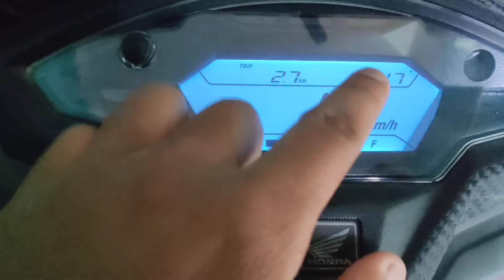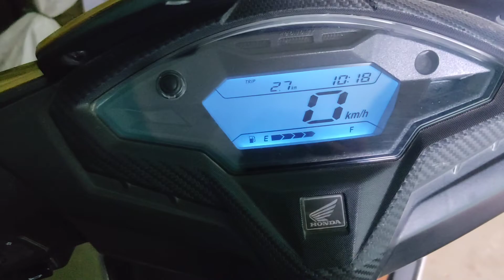How to remove service indicator or service key on honda dio Bs-IV model In Hindi